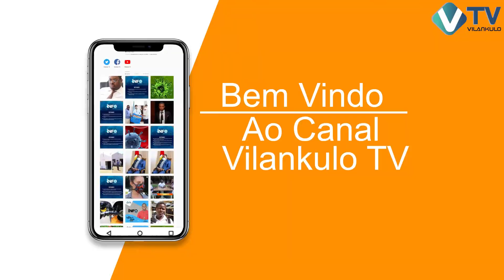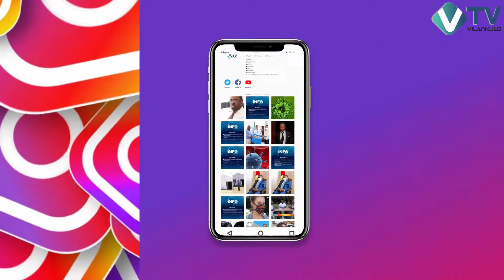TRAJECTÓRIA DE VIDA DE JOHN MASSINGUE NO | +PERSONALIDADE